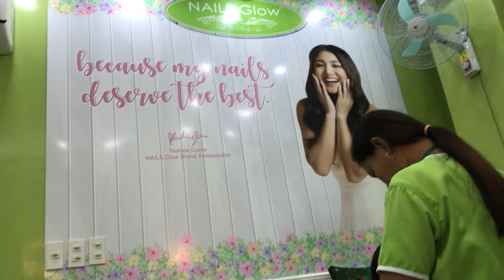Vlog #7 | Day 4 to 6 | (Philippines) | Kimberly Buceta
Super late upload as always hahaha.

P.s. sana hindi macopyright hahahaha